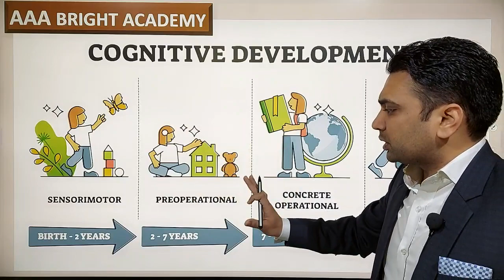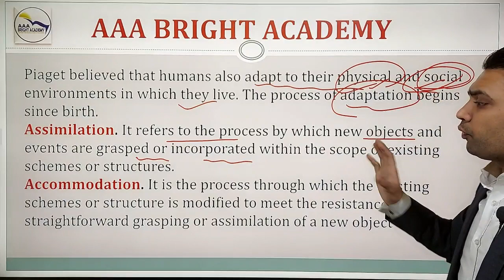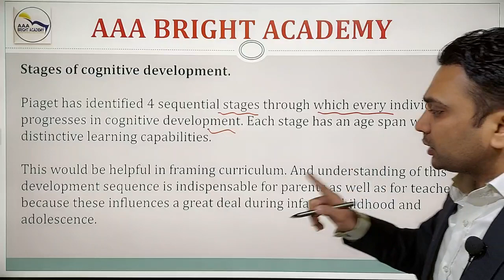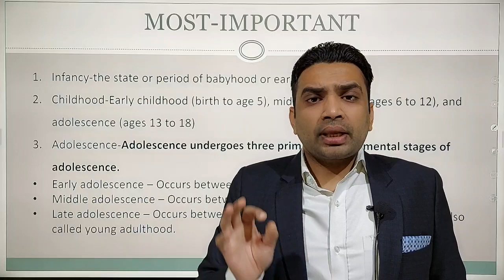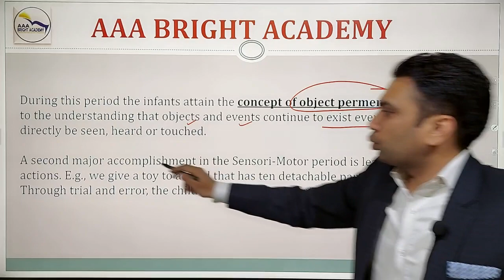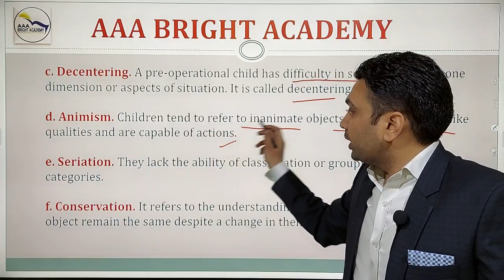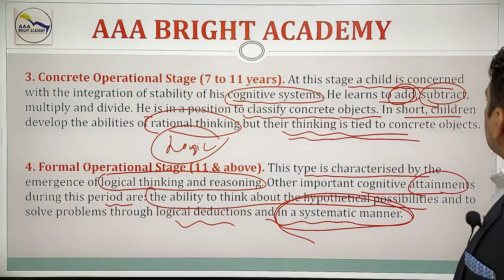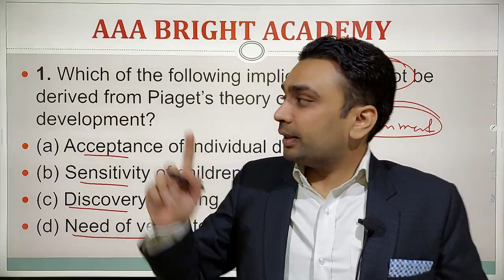Child Development and Pedagogy for PSTET: Jean Piaget's Theory for PSTET, CTET, KVS, TGT Exams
Child Development and Pedagogy for PSTET and CTET Exam. Welcome to our comprehensive guide on Child Development and Pedagogy tailored specifically for PSTET aspirants. In this video, we delve deep into the influential theories of renowned psychologist Jean Piaget, providing valuable insights and strategies for success in your PSTET, CTET, and KVS TGT exams.

*Key Topics Covered:
Understanding Jean Piaget's Theory of Cognitive Development
Application of Piagetian Principles in Teaching
Practical Tips for Integrating Piaget's Approach into Classroom Settings
PSTET, CTET, and KVS TGT Exam-Focused Content

Elevate your preparation with expert guidance and boost your confidence in tackling questions related to Child Development and Pedagogy. Whether you're a PSTET, CTET, or KVS TGT aspirant, this video is your key to mastering essential concepts.